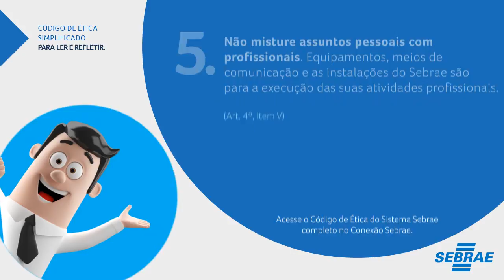sebrae 5 não misture